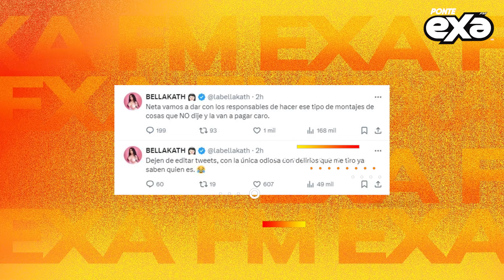Bellakath aclara que no habló mal de Wendy Guevara👀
Wendy Guevara y Madonna encendieron las redes sociales luego de que la integrante de "Las Perdidas" resultara ser la invitada al concierto de la "Reina del Pop" de este martes 23 de abril, algo que comenzó como un rumor, pero que terminó siendo una realidad, lo que provocó que Bellakath se volviera tendencia en X debido a una supuesta publicación en la que habría arremetido en contra de la influencer.